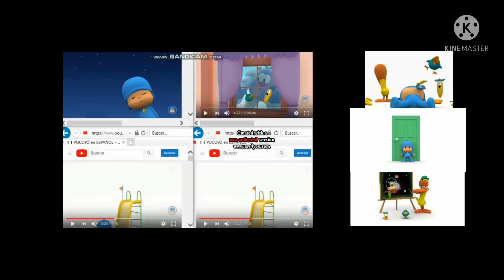Up to faster pocoyo 7 parison